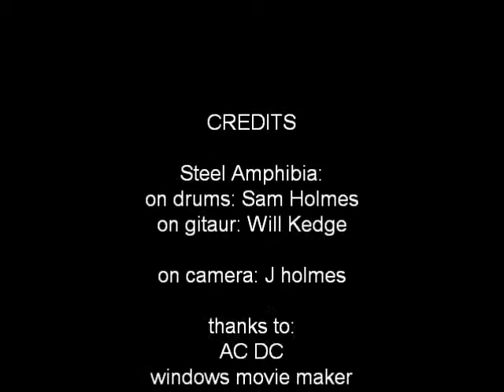steel amphibia back in black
Steel Amphibia cover AC DC's Back in Black